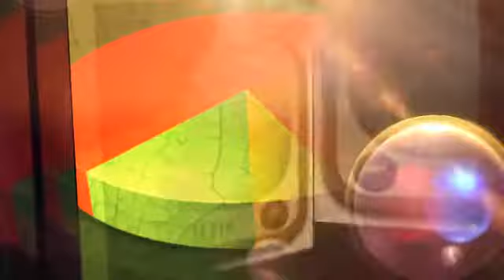Välkommen till min Youtube-kanal!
Öppet 24/7!
Kanalen fungerar som en plats för dig att lära dig mer om Word, Excel, Powerpoint och mer!